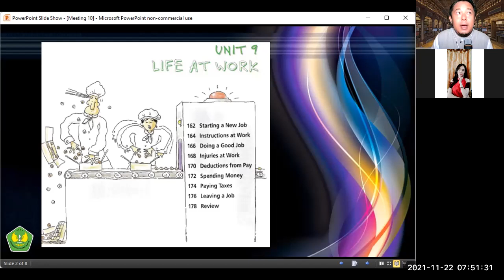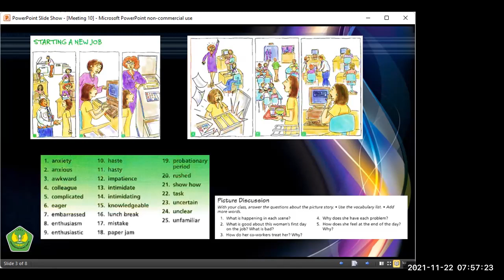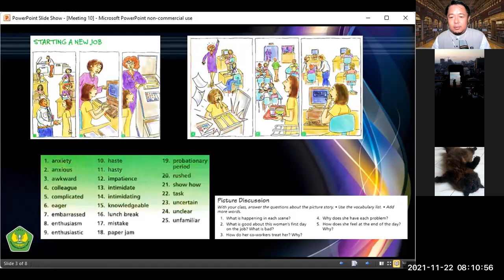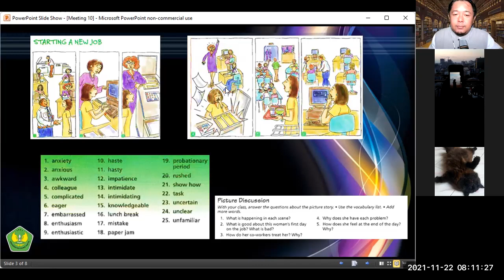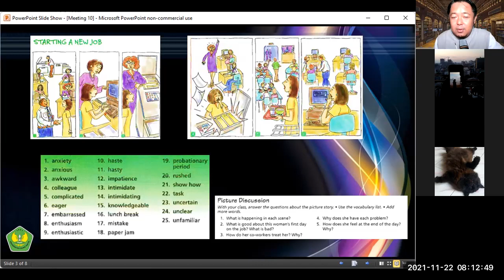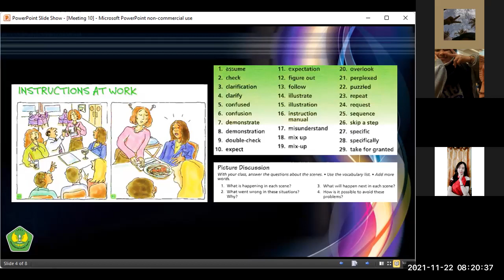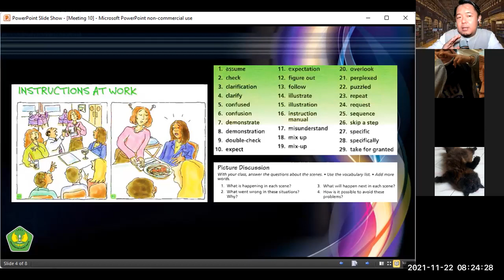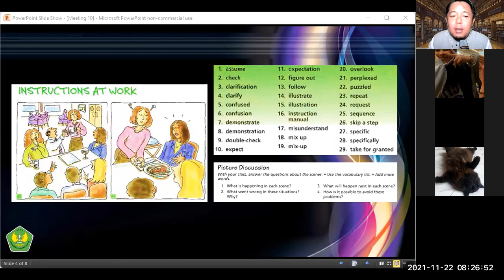[10] Session 1 - ENGLISH Conversation 2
This video is the recorded version of the teaching and learning process taking place at Bung Hatta University, Odd Semester of 2021/2022 academic year. The students learned about Unit 9 about Life at Work from the Daily Conversation Book 2.

The learning process happened on November 22, 2021.